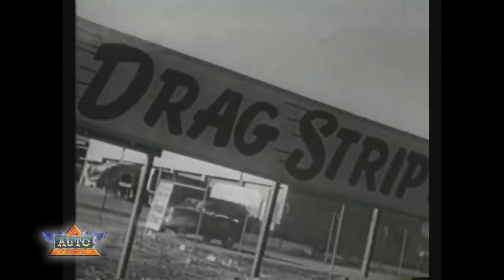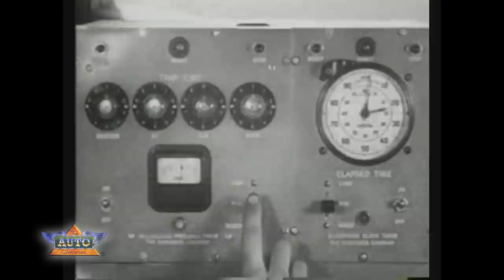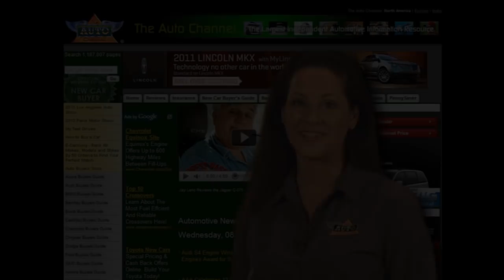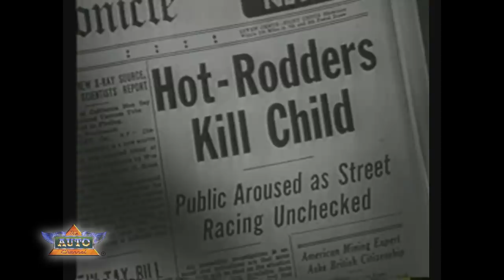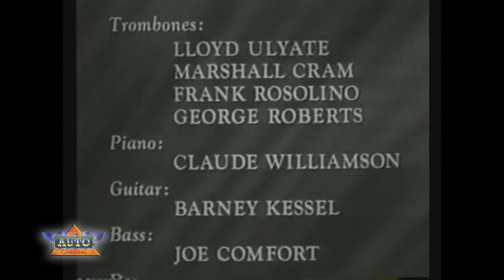Hot Rod Girl - Feature Film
Drive-in "B" film movie starring Chuck Connors and Lori Nelson.